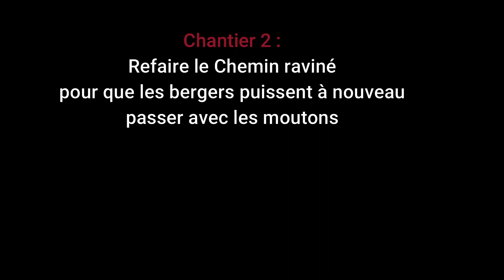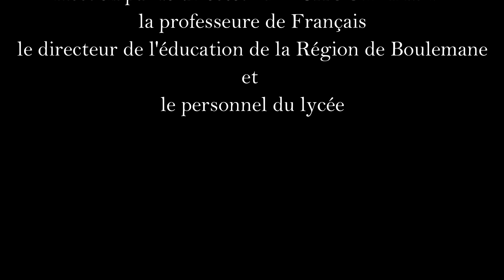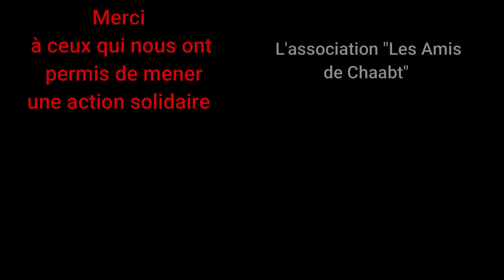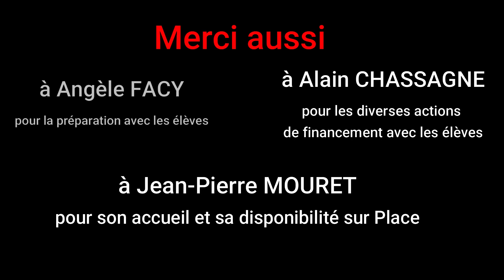VOYAGE SOLIDAIRE MAROC - CAPa JARDINIER PAYSAGISTE - AVRIL 2019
La classe de CAPA Jardiniers Paysagistes de l’ISETA s’est rendu au Maroc la semaine dernière dans un tout petit village du moyen atlas à 100 km de Fes.

Ces 17 jeunes de 17-18 ans ont pu vivre avec les habitants d’une région très pauvre où la seule activité est l’élevage de moutons tant le climat est aride et le manque d’eau important. Ces élèves ont vécu 8 jours dans des conditions très précaires. Ils ont pu, grâce aux compétences acquises au cours de leur formation, effectuer des travaux pour le village : remise en état d’un abreuvoir alimenté par une source pour les moutons, réfection d’un chemin de passage qui s’était écroulé à cause de la forte érosion.

Ce séjour fût aussi l’occasion d’apporter des fournitures scolaires, vêtements et jeux aux enfants de l’école primaire et de l’école maternelle. Une rencontre a pu être organisée avec les lycéens du même âge que les jeunes, ce temps a permis d’échanger sur les différences et les points communs entre les élèves français et les élèves marocain.

Ce voyage a rempli ces objectifs : partage avec la population, expérience de vie dans des conditions précaires, actions solidaires avec la population, rencontre d’une autre culture. Une belle occasion de faire tomber les préjugés !